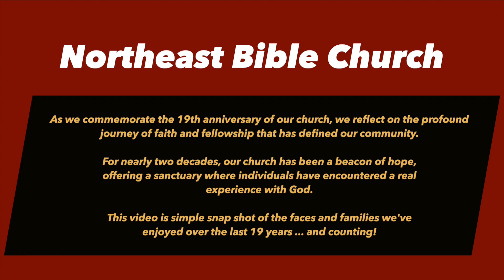NEBC - Celebrating 19 Years of Faith and Fellowship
As we commemorate the 19th anniversary of our church, we reflect on the profound journey of faith and fellowship that has defined our community. For nearly two decades, our church has been a beacon of hope, offering a sanctuary where individuals have encountered a real experience with God.

Beyond mere gatherings, we've cultivated a Christian community that embodies the essence of a real family—a place where love is unconditional, support is unwavering, and faith is strengthened. In a world searching for authenticity, our church stands as a testament to real solutions found in the transformative power of faith.

Here's to 19 years of unwavering devotion, countless lives touched, and countless more yet to be embraced by the boundless grace of our Lord.